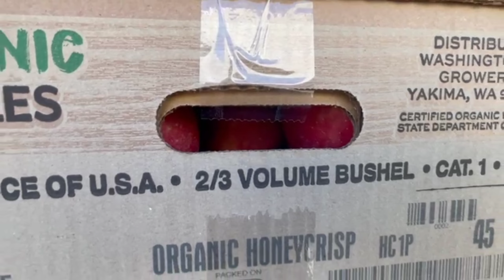РАБОТА В США●РАБОТА НА ТРАКЕ●ЛЮБИТЕЛЯМ ТРАКА